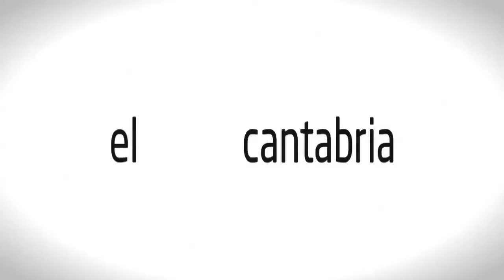C/ Hernán Cortés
Calle Hernán Cortés, Plaza Porticada, Música en la calle Santander.